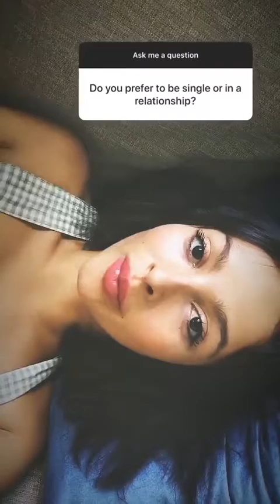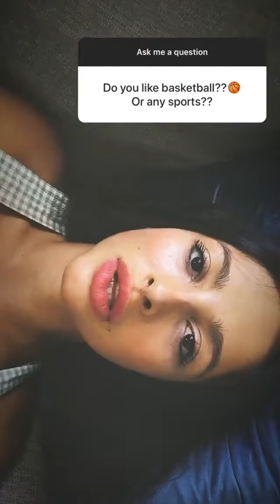IRENE NOREN @IRENENOREN INSTAGRAM STORIES COMPILATION 22 DE AGOSTO DEL 2018